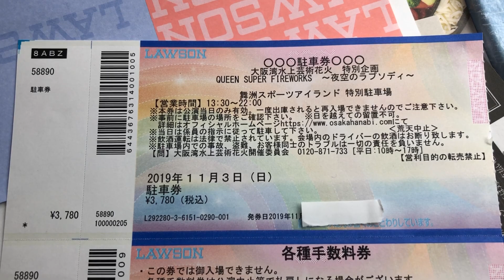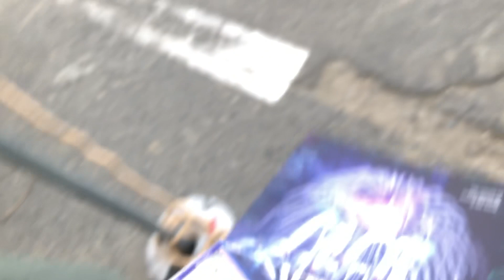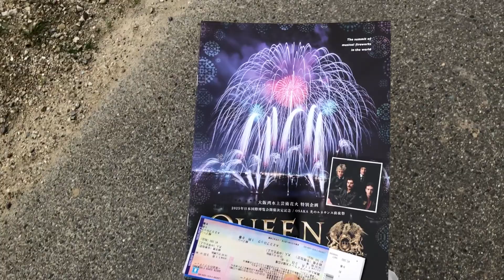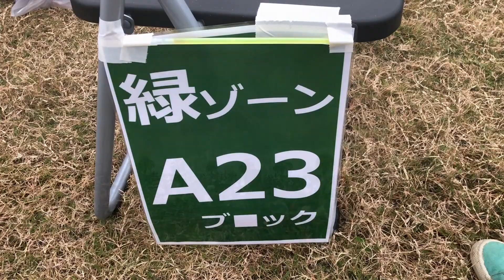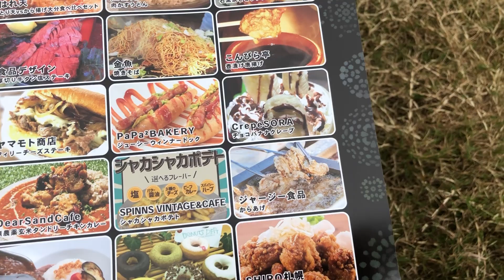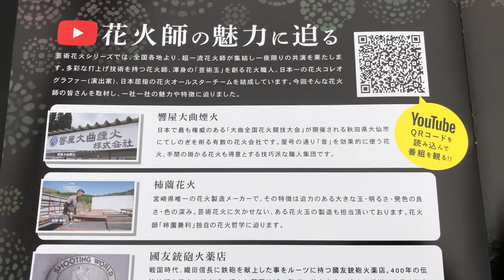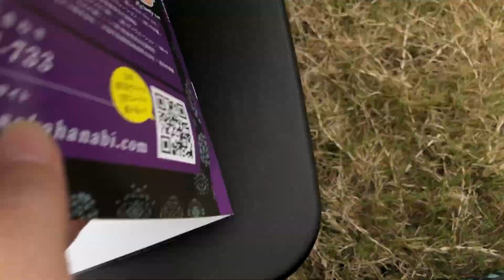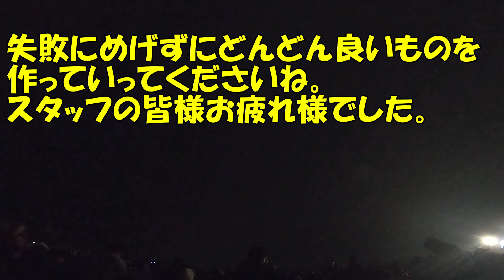【ハプニング】QUEEN 芸術花火の途中で音楽が出なくなり花火だけが・・・ 大阪湾水上芸術花火 特別企画 QUEEN SUPER FIREWORKS～夜空のラプソディ～ 2019.11.03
一番盛り上がる曲で無残にもピーという音に・・・
花火の場合は、もう一度その曲の最初からというわけにはいかず、一発勝負なので
仕方がない所もありますね。ただ、次の花火からは曲がリンクしていたので、
途中から始まりましたが、楽しめました。
ハプニングは面白いし、記憶に残るので大歓迎です。